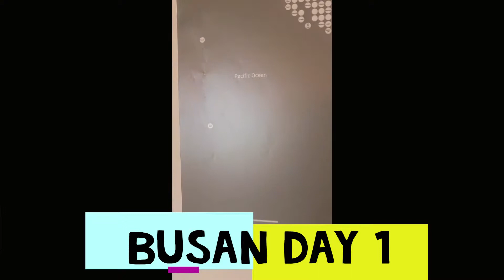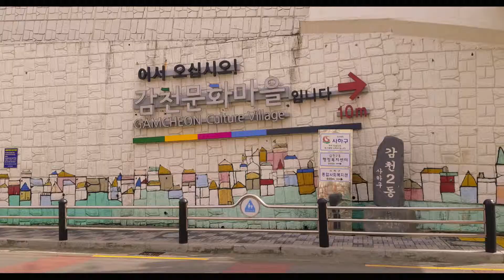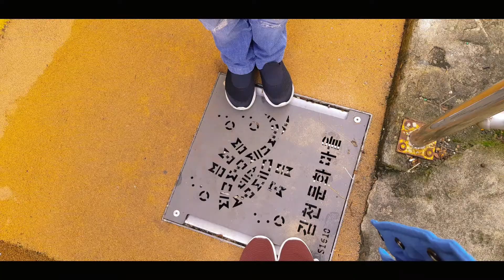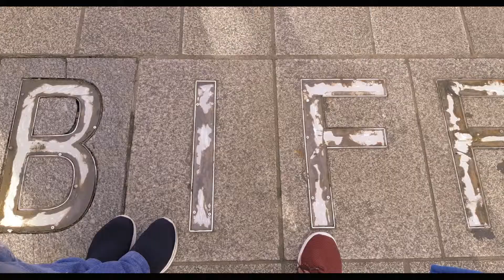Travel Vlog 02 - BUSAN DAY 1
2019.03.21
We went to Gamcheon Cultural Village, Strolling around Jagalchi Fish Market, Busan International Film Festival Square and had a BLAST workout at RAON Studio